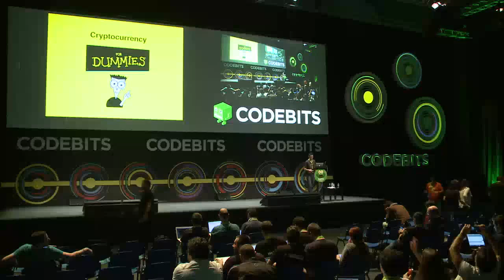Cryptocurrency for Dummies (Codebits VII)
This talk was presented by Miguel Duarte at Codebits VII Unfortunately, the video doesn't show the presentation slides, but they can be accessed

The original abstract is as follows:

You've probably heard of Bitcoin, right? Bitcoin is original cryptocurrency which exploded in value in the last few months and paved the way for alt-coins such as Litecoin, Quark or Dogecoin. Currently, 1 bitcoin is worth nearly $1000, which left some of the original investors and miners, with thousands upon thousands of bitcoins, quite rich. Recently, even the Dogecoin community helped fund Jamaica's bobsled team to help go to the Sochi Winter Olympics by donating 30 million dogecoins, or roughly $30,000! What the hell is that all about? This talk aims to explain what cryptocurrencies are, how they work, and how they create value.

Here are some of the topics I intend on covering:

-the advantages of cryptocurrencies;
-the basics of the blockchain;
-how new blocks are mined using proof-of-work algorithms;
-how to mine using CPU, GPU or even ASIC miners;
-differences between Bitcoin's algorithm and scrypt-based alt-coins;
-security considerations;
-an overview of how cryptocurrencies are currently being used in society;
-how cryptocurrencies can change the world's economic landscape.